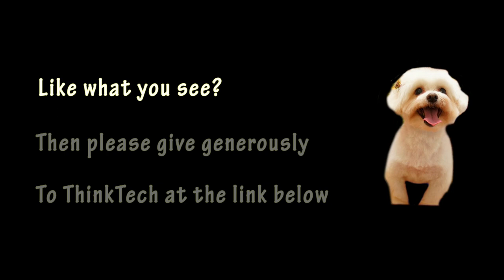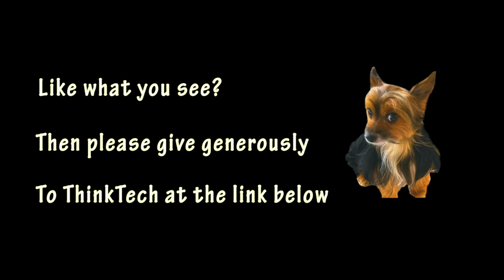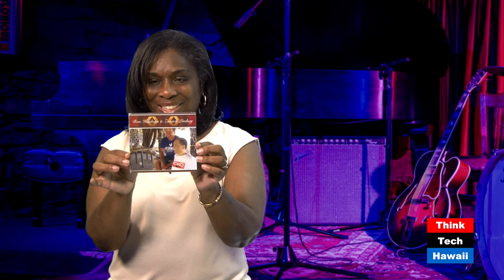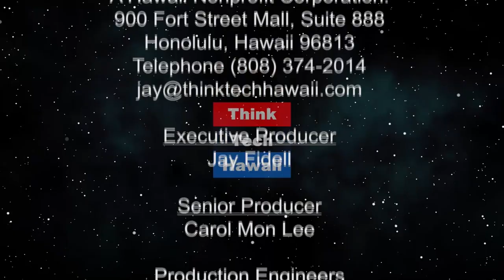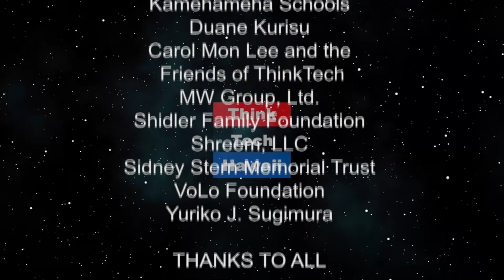Zanuck Kapala Lindsey (The Hawaii Smooth Jazz Connection)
.  In this episode,we will discuss Zanuck's career in music.We will also discuss his upcoming projects and events.

The host for this episode is Gwen Harris.